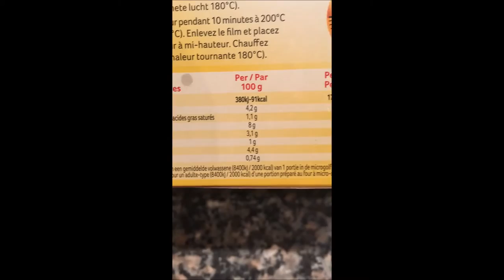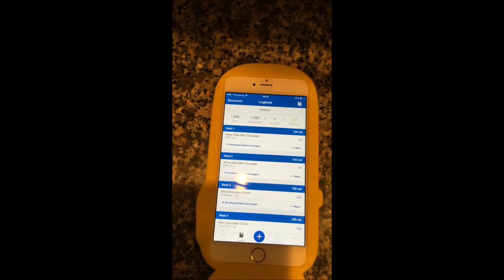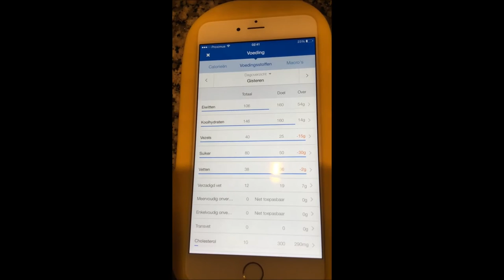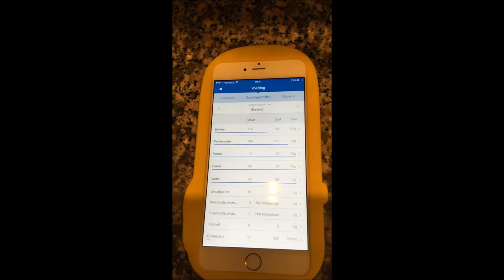BIKINI COMPETITION PREP VLOG #2 | Tomorrowland, Full day of eating, Progress pictures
Welcome to my Vlogs as I prep for the Iron Man Iron Maiden (08nov 2015), Juliette Bergmans Cup (15nov 2015) and The Belgium Nationals (22nov 2015). This will be my second competition prep.
I show you the real me in my daily life!
. Room for future sponor … ;-)
Facebook:  Zoë Snoeks - IFBB Bikini Athlete